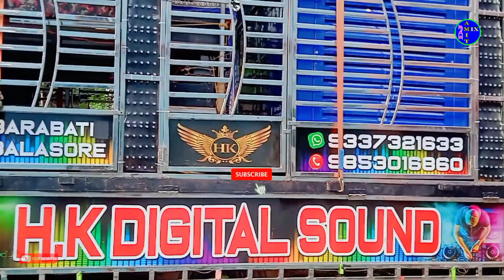HK VIBRATORS DJ !! BALASORE ODISHA 2023 !! DJ AMIT MIX EXCLUSIVE